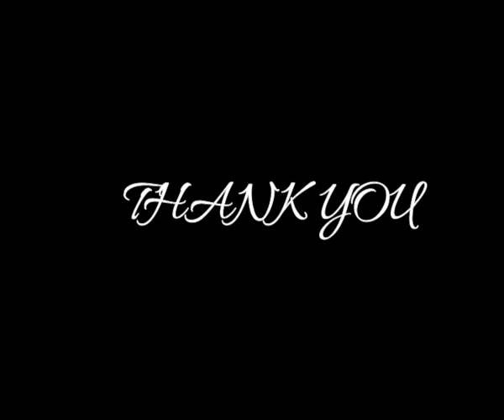Modern living room designs decor ideas 2019.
Hi!
Beautiful Stairway Decorating Ideas for your homes
stair case design
staircase interior design
stairways
steel staircase
wooden staircase
frount elevation
elevation design home
2019 model home design
doubel floor building
double storey building
home elevation
new design in home
doubel sotrey building new
art home india
double storey building in india
morden building
elevation design in home
exterior design of home
new model design in home

2019 new model of design in home
wall designs ideas
wall designs for living room
wall designs paint
wall designs for bedroom
wall stickers for living room
ceiling deign
ceiling interior design
kitchen ceilingh design